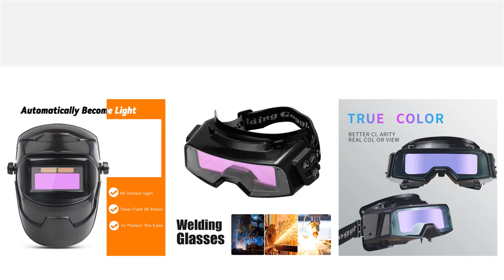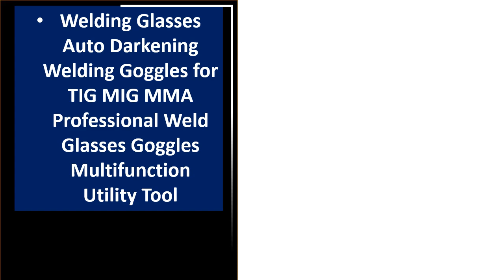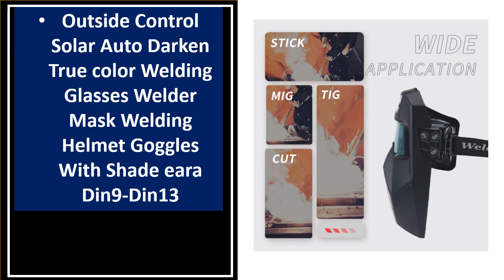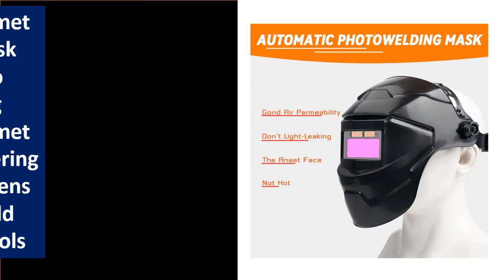TOP 5 Best Welding Goggles Review 2023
5. Li battery/Solar Power Auto Darkening TIG MIG MMA MAG

4.  TX-R01 Auto Darkening Welding Goggles Wide Shade Automatic

3.  Welding Helmet Welder Mask Solar Auto Darkening Welding Helmet

2. Auto Darkening Welding Goggles for TIG MIG MMA

1. Goggles Full Face Hd Transparent Fog-proof Sand-proof